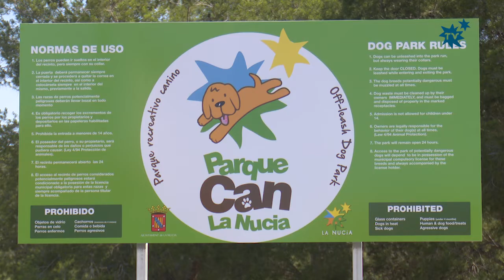El Parque Can de Nucía Park es el nº14 del municipio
La semana pasada abrió sus puertas el “Parque Can” de la urbanización Nucía Park de La Nucía. Se trata de la zona recreativa canina nº14 de La Nucía, que está ubicada en el carrer Serra de Montcabrer, junto al Centro Social de esta zona residencial. Un nuevo servicio municipal totalmente gratuito para todos los vecinos de la Urbanización Nucia Park y zonas residenciales colindantes.
El objetivo de esta zona recreativa canina de Nucía Park es crear un espacio para poder soltar a los perros, donde puedan correr y jugar sin molestar al resto de los vecinos y vecinas. También se pretende que esta zona recreativa ayude a mejorar el tema de la limpieza de la escena urbana en esta zona residencial de La Nucía.

1.800 m2
Esta zona recreativa canina cuenta con dos entradas y una superficie de 1.800 metros cuadrados. Este Parque Can de Nucía Park es el décimo cuarto que abre sus puertas en La Nucía, para completar una extensa red, distribuida por todo el término municipal.
El objetivo de esta zona recreativa canina es crear un espacio donde los perros puedan correr, sin ningún peligro, y jugar sin molestar al resto de los vecinos y no invadir las zonas de juegos infantiles. También se pretende que esta zona recreativa ayude a mejorar el tema de las deposiciones caninas en esta zona residencial  de La Nucía y la convivencia vecinal. El parque can de Residencial de Nucía Park  está totalmente equipado: bancos, papeleras, expendedor de bolsas, una fuente especial para perros y un gran panel de las normas de utilización bilingüe (inglés y castellano).

8 nuevos parques cans en 2019
El Ayuntamiento de La Nucía ha puesto en marcha en 2019 un total de 8 nuevos parques caninos que suponen una inversión municipal global de 100.000 euros. Estos ocho nuevos parques caninos tienen las siguientes ubicaciones: Urb. Montecasino (junto a Centro Social), Urb. Puerta de Hierro (cruce calle Sorolla con calle Matisse), Urb. El Tossal (carrer Mar del Nord), Urb. Nou Espai I (carrer Sierra Aitana), Urb. Favara (plaça Les Planetes), Urb. Copet, Urb. Nucia Park y Urb. Residencial Varadero. Varadero. Sólo queda por abrir sus puertas el gran parque can de Residencial Varadero.

15 zonas recreativas caninas
Los nuevos parques cans se suman a los 7 ya existentes en La Nucía por lo que en 2019 La Nucía pasará a tener un total de 15 zonas recreativas caninas. Esto posibilitará que una gran parte de los vecinos y vecinas de La Nucía tengan un “parque can” cerca de sus casas, donde ir cada día a pasear y jugar a su perro. Estos quince parques cans suman un global de 45.000 metros cuadrados de zonas recreativas caninas.